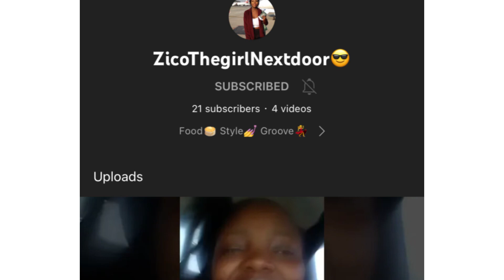Sithelo Shozi buys a new Land Rover costing over R1 Million